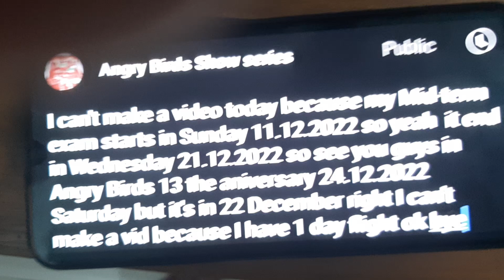I cannot upload videos i can upload after 14 days bye guys see you in Angry birds 13th anniversary.